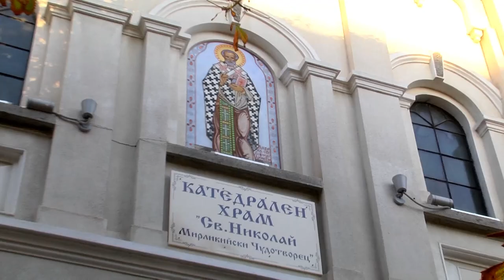Катедрален храм Свети Николай - Стара Загора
Обявяване на храм Свети Николай в Стара Загора за катедрален - 7 октомври 2018 година

Негово Светейшество Българският патриарх Неофит оглави Божествената св. Литургия в катедралния храм „Св. Николай Мирликийски Чудотворец“. В нея се включиха и представители на Св. Синод на Българската православна църква, поместните православни църкви, Вселенската патриаршия, Румънската патриаршия, Кипърската църква и други.Стотици изгледаха службата на монтирана видео стена в градинката пред храма, тъй като той се оказа тесен за всички желаещи да присъстват на службата.

*Мелнишкият епископ Герасим* прочете решението на Св. Синод, с което храм „Св. Николай“ става катедрален.

„Днес е ден на голяма радост за православните християни от Старозагорска епархия. С Божията милост в 109-тата годишнина от построяването и освещаването на храм „Св. Николай Мирликийски чудотворец“, той отново да блесне с онзи блясък, който нашите предци са вложили за неговата благоукраса и духовен живот. И така, с Божията помощ, чрез молитвите на всички Ви, този храм отново беше възроден и с благодатта на Светия Дух осветен. Нека Бог да даде този храм, наистина да бъде радост и утеха за всички, които ще влязат в него. Бих искал да благодаря на всички, които са допринесли за възраждането на тази величествена катедрала. На Негово Светейшество Българския Патриарх Неофит, на Св. Синод и на всички Архиереи, които взеха участие в св. Богослужба. На Негово Високопреосвещенство Западно- и Средноевропейски митрополит Антоний, който благослови, като временно управляващ Старозагорска епархия, започване реставрацията, на Негово Високопреосвещенство Старозагорския митрополит Киприан, под чието вещо ръководство бе реставриран и благоукрасен този величествен храм. За финал, но не последно място благодаря на реставратора Лука Делийски за усърдната работа.“, изрази радостта си предстоятелят иконом Емилиан Димов. Той бе удостоен с орден „Св. Игнатий Старозагорски“ за особени заслуги към Старозагорска епархия, респективно за храм „Св. Николай Мирликийски чудотворец“, а Мина Николова-Ангелова - с орден Св. ап. Карп I степен, за особени заслуги към БПЦ – БР, респективно Старозагорска епархия.
„Вглеждайки се в делото и народополезния живот на първия Старозагорски митрополит Методий, ние виждаме и особения промисъл Божи, в дните, когато отдаваме почит към достойния архиерей да провъзгласим за Катедрален храм този, чиито строеж е започнат с благословията на неговата ръка. Благодарим на Всеблагия Бог за милостта му, благодаря на всички, които с присъствието си изпълнявате Божията воля да бъдем в „пълно единство“. Изказваме нашата синовна признателност към Вас, Ваше Светейшество, като още веднъж Ви засвидетелстваме нашата обич и уважение към Вас и Вашето богоблагословено архипастирско дело. Вие сте първоиерархът на родната ни Църква, съхранила и пренесла през времето светото православие.“, каза в словото си *митрополит Киприан*.

„В светлите тържествени за Стара Загора дни, когато този прекрасен град чества своя официален празник, по Божия милост се удостоихме да изпросим от Всеподателя Бога Неговата божествена помощ и закрила за всички нас – за този град и за цялото ни скъпо Отечество. Радостта ни е още по-голяма, защото храмът, който ни събира днес за нашето общо благодарение към Небесния ни Отец, се провъзгласява за Катедрален храм на богохранимата Старозагорска епархия и заема полагащото му се място като център и сърце на църковно-богослужебния живот в цялата епархия.

Нека това ново начало, което се полага днес тук, бъде добро и благословено от Бога, защото само с Неговата благодатна помощ можем да принасяме с успех своя дял от голямото богочовешко дело на светата Христова Църква и уверено да вървим напред по спасителния път на светото Православие, като се утвърждаваме в апостолската и отеческа вяра, завещана ни вярно от нашите приснопаметни предци. Нека този така велелепен храм и истински свят Божи дом, бъде за всички вас място за богоблагословено общение в молитвата, за духовно възрастване, непомрачена радост и благословение на всяко доброполезно дело в този град и в цялата Старозагорска епархия.

По молитвите и небесното застъпничество на дивния Божи угодник и Чудотворец Николай Мирликийски, на Пресветата наша Владичица и всякога Дева Богородица и на всички светии Божията любов, Неговата велика милост и общението в Светия Дух да бъдат с всички нас!“, обърна се към миряните в края на службата патриарх Неофит.

ilko gruev